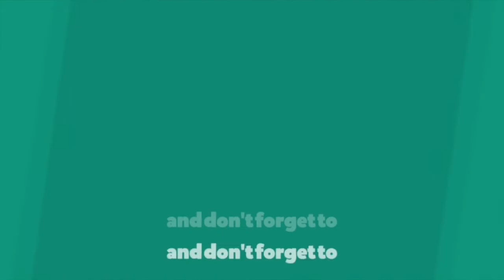PROF, SAYA KECEWA KENAPA SAYA DIUJI DENGAN KESAKITAN? - PROF MUHAYA 2019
DATUK PROFESOR DR CHE MUHAYA BINTI HAJI MOHAMAD dilahirkan pada 1 Disember 1958 di Kampung Ladang, Terengganu. Bapa Prof Muhaya merupakan seorang tentera yang berasal dari Terengganu, manakala ibu Prof Muhaya berasal dari Singapura yang merupakan suri rumah tangga. Selepas menamatkan pendidikan sekolah rendah dengan cemerlang di Terengganu, Prof Muhaya melanjutkan pendidikan menengah di Sekolah Tun Fatimah (STF) Johor Bahru sehingga tingkatan enam.

Prof Muhaya kemudiannya ditawarkan untuk melanjutkan pendidikan peringkat Sarjana Muda Perubatan di Universiti Kebangsaan Malaysia (UKM) pada 1980 hingga 1985. Semasa di UKM, Prof Muhaya merupakan pelajar wanita pertama yang dipilih sebagai penerima Anugerah Toh Puan Rahah kerana kecemerlangan dari segi sahsiah dan akademik. Pada 1991, Prof Muhaya menamatkan pengajian peringkat Sarjana Surgeri Oftalmologi di UKM dan diiktiraf sebagai pakar mata. Selanjutnya daripada tahun 1994 hingga 1998, Prof Muhaya membuat fellowship dalam bidang Uveitis di Moorfields Eye Hospital, United Kingdom dan menjadi doktor wanita Malaysia yang pertama membuat pengkhususan dalam bidang tersebut.

Setelah menamatkan pengajian Doktor Falsafah (Ph.D) pada 1999 dalam bidang Ocular Immunology dari Universiti of London. DATUK PROFESOR DR CHE MUHAYA BINTI HAJI MOHAMAD juga diiktiraf sebagai wanita Islam pertama yang dipilih sebagai ahli Fellow Royal College of Surgeons (FRCS) Edinburgh.

Sekembalinya ke Malaysia, DATUK PROFESOR DR CHE MUHAYA BINTI HAJI MOHAMAD berkhidmat di Pusat Perubatan UKM (dahulu dikenal sebagai Hospital Universiti Kebangsaan Malaysia) sehingga tahun 2008 dan pernah menjadi Ketua Jabatan Oftalmologi (1999 – 2003). Seterusnya DATUK PROFESOR DR CHE MUHAYA BINTI HAJI MOHAMAD dipinjamkan ke Pusat Perubatan Prince Court sehingga 2014. Setelah menjadi pakar Mata selama hampir 23 tahun, DATUK PROFESOR DR CHE MUHAYA BINTI HAJI MOHAMAD mengambil keputusan untuk melebarkan kerjaya beliau dengan menubuhkan Pusat Mata & Lasik Prof Muhaya (PMELC) di Kajang, Selangor.

Dalam bidang kerjaya pula, kecemerlangan DATUK PROFESOR DR CHE MUHAYA BINTI HAJI MOHAMAD sepanjang kerjaya melayakkannya menerima pelbagai anugerah antaranya Anugerah Pensyarah Cemerlang UKM (1999),

Anugerah Khas Perkhidmatan Cemerlang Asia Pacific Academy of Ophtalmology (APAO) (2005), dan Anugerah Keshmahinder Singh Oration (2012). Semasa berkhidmat sebagai Pakar Mata di Pusat Perubatan UKM, DATUK PROFESOR DR CHE MUHAYA BINTI HAJI MOHAMAD juga aktif berpersatuan hinggakan pernah menjadi Presiden untuk Persatuan Oftalmologi Malaysia (MSO), Persatuan Bekas Pelajar Sekolah Tun Fatimah (Srikandi) dan Kesatuan Wanita Islam Antarabangsa.

Selain pakar mata, minat DATUK PROFESOR DR CHE MUHAYA BINTI HAJI MOHAMAD yang mendalam dalam bidang inspirasi telah membawanya ke dunia inspirasi dan dakwah. DATUK PROFESOR DR CHE MUHAYA BINTI HAJI MOHAMAD aktif memberikan inspirasi dan motivasi sejak 2007 sehingga kini kepada organisasi kerajaan dan swasta antaranya di Pejabat Perdana Menteri, Kementerian Kewangan Malaysia, Kementerian Pendidikan Malaysia, Institut Tadbiran Awam Negara, Petronas, Sirim Berhad, hospital, institusi pengajian tinggi dan lain-lain. Kegigihan DATUK PROFESOR DR CHE MUHAYA BINTI HAJI MOHAMAD dalam bidang dakwah diiktiraf dan dianugerahkan sebagai Tokoh Maulidur Rasul Peringkat Kebangsaan & Negeri Selangor (2015), Tokoh Ilmuwan Selangor (2010), Felo Dakwah YADIM (2013), Anugerah Dakwah Wanita Negara (2015) dan yang terkini DATUK PROFESOR DR CHE MUHAYA BINTI HAJI MOHAMAD telah di perkenankan untuk menerima Pingat Jasa Negara (PJN) yang membawa gelaran Datuk pada Hari Keputeraan Duli Yang Maha Mulia Seri Paduka Baginda Yang Di-Pertuan Agung pada Jun 2016. DATUK PROFESOR DR CHE MUHAYA BINTI HAJI MOHAMAD juga telah dilantik sebagai Ahli Majlis Perundingan Islam (MPI) bagi kluster Sosial. DATUK PROFESOR DR CHE MUHAYA BINTI HAJI MOHAMAD juga telah diberi kehormatan dan dilantik menjadi Adjung Professor Cyberjaya University College Of Medical Science (CUCMS) pada tahun 2016.

Selain itu, dalam bidang penulisan pula, DATUK PROFESOR DR CHE MUHAYA BINTI HAJI MOHAMAD merupakan kolumnis tetap Mingguan Malaysia, Berita harian dan telah menulis 12 buku antaranya yang terlaris ialah How To Become a Good & Successful Medical Student, Celik Mata dan Jiwa, Mata Akal Mata Hati, Tempat Kerja Saya Ladang Pahala. Saya dan Biografi Inspirasi: Sejernih Sinar Matamu.